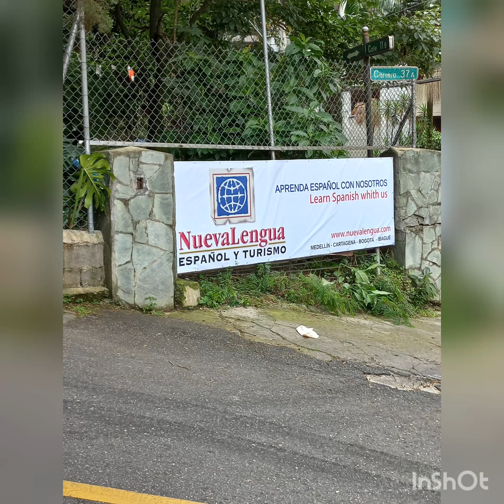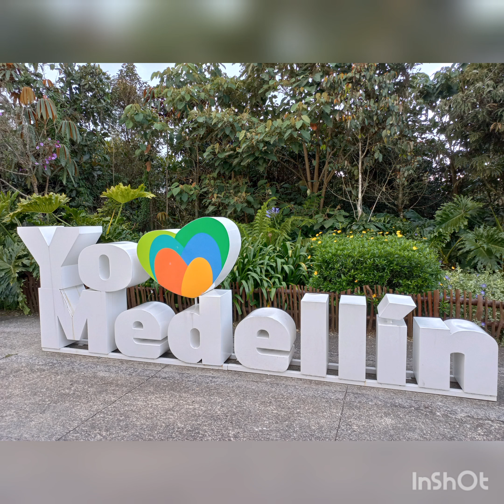Actividades en nuestra escuela en Medellín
Algunas actividades realizadas en nuestra escuela de Medellín.